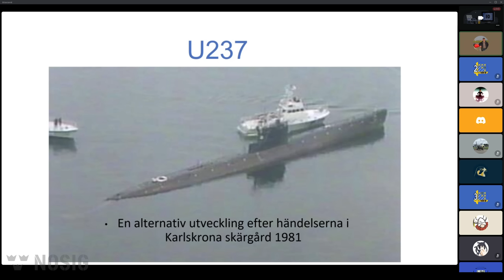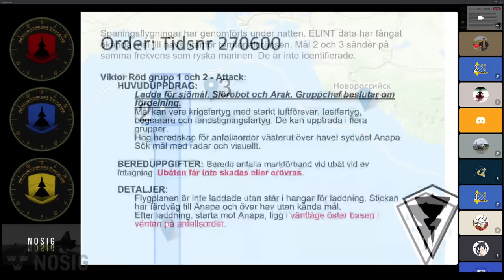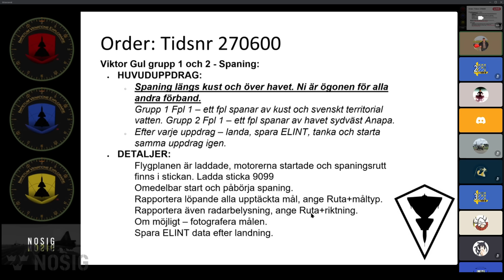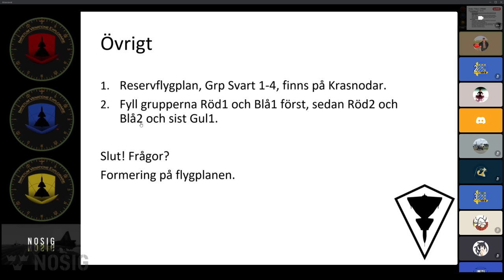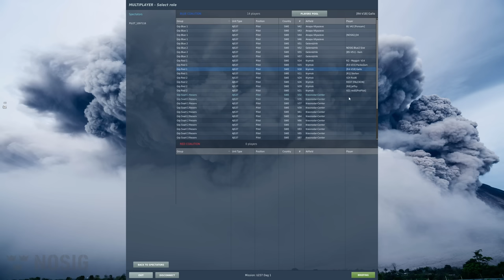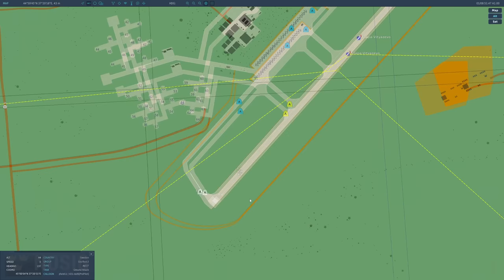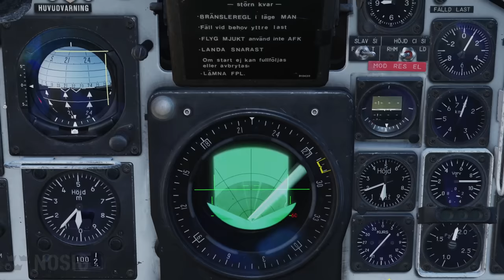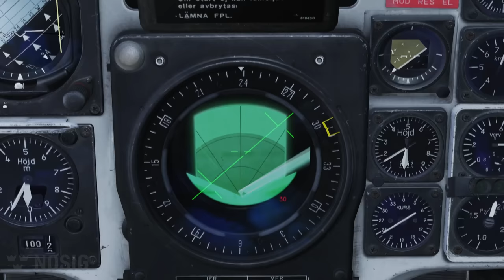Viktor Röd: U237